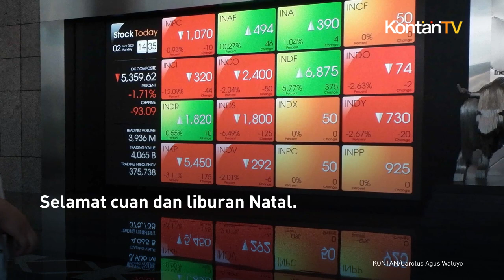Rekomendasi Saham Pilihan Menjelang Libur Natal | KONTAN Rekomendasi Saham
Satu hari menjelang liburan Natal, analis yang dihubungi KONTAN memprediksi Indeks Harga Saham Gabungan (IHSG) bisa kembali menguat pada perdagangan Jumat ini (22/12).

Salah satu pendorongnya adalah penguatan harga komoditas global.

Nah, supaya tidak ketinggalan, KONTAN sudah meracik sejumlah saham pilihan yang bisa jadi pedoman trading Jumat ini. Selamat cuan dan liburan Natal.